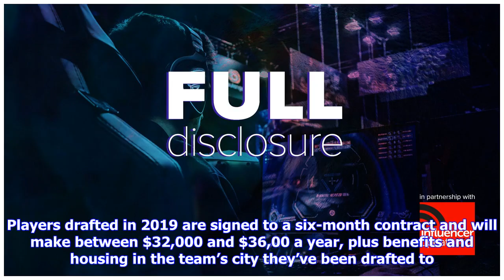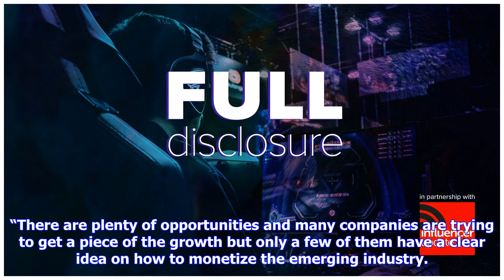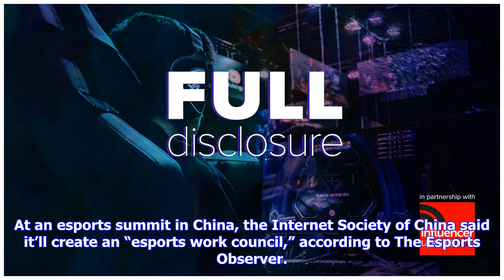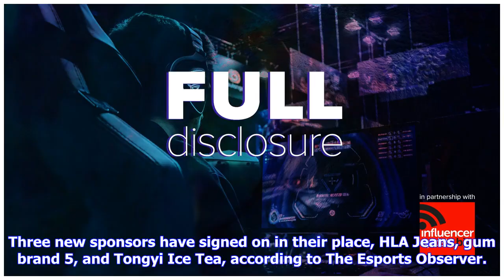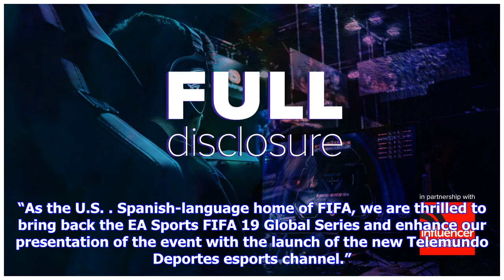Spectator Mode: NBA 2K League draft, Chinese esports, Cloud9 and AT&T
This week, the NBA 2K League held its annual draft at the Barclays Center in Brooklyn, New York. It was a historic night for esports, as Chiquita “Chiquitae126” Evans became the first woman to be drafted into the league. She’ll play for the Golden State Warriors’ NBA 2K League team, the Warriors Gaming. Evans was one of 198 NBA 2K League hopefuls participating in the draft, and one of two women eligible for the event. Brianna Novin, the other woman eligible to participate in the draft, will stil...